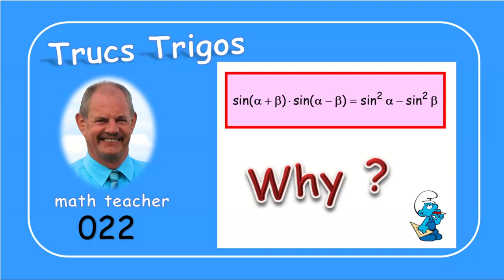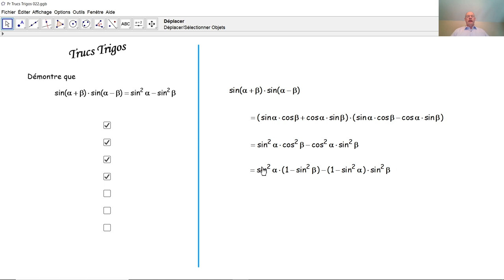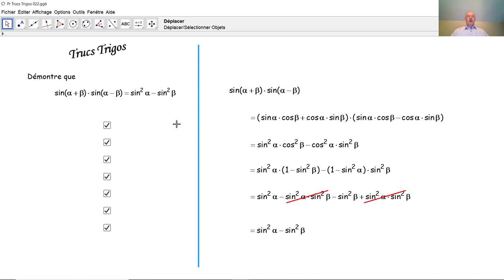Trucs Trigos 022